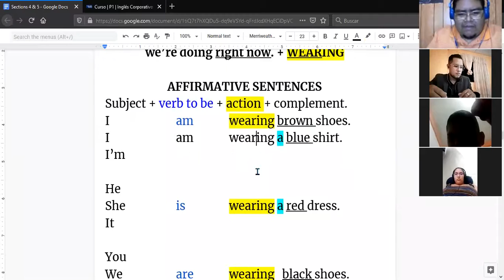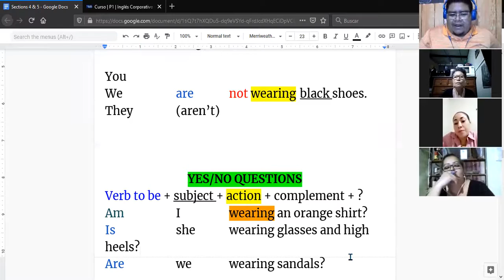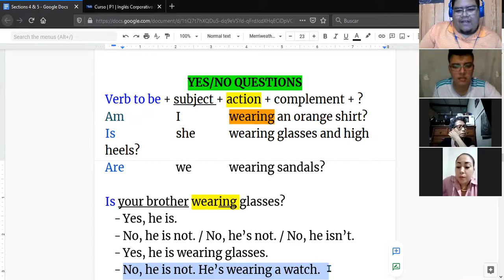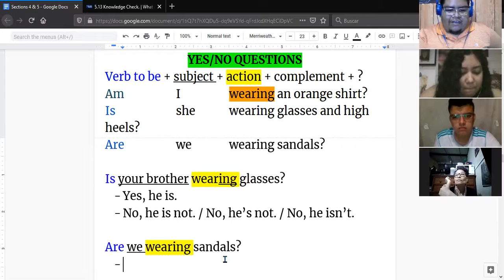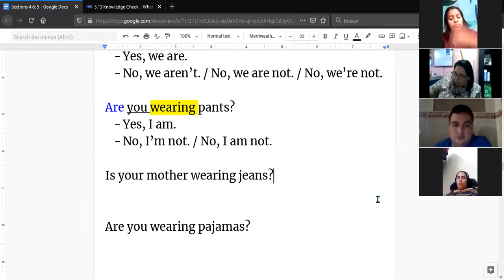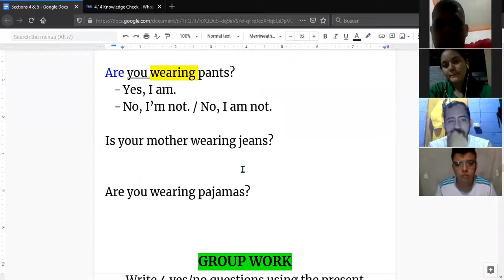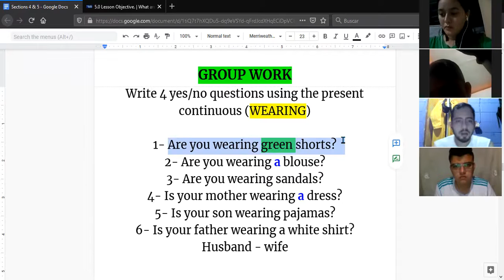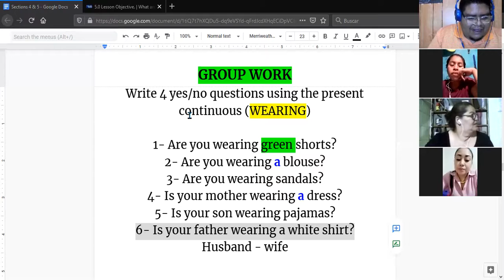Ingles Corporativo- Present Continuous - Yes/No Questions (11/02/2021)